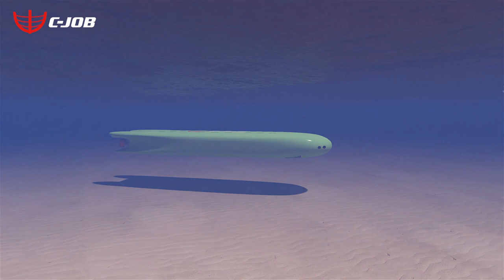C-Job Unveils Autonomous Underwater Maintenance Dredger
A new design concept unveiled by a prominent Dutch ship design and engineering company aims to deliver major power savings and a larger working window for port maintenance dredging operations.

The Autonomous Underwater Maintenance Dredger (AUMD) design developed by C-Job Naval Architects is a completely submerged dredging vessel specifically created for maintenance in port environments.